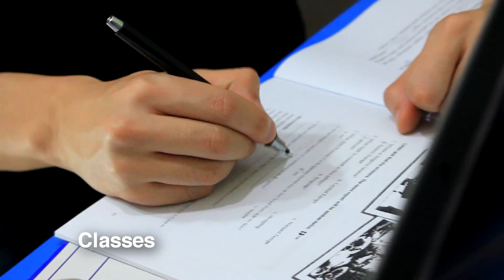Cebu Blue Ocean Academy - 필리핀어학연수国際英語学校 Hoc tieng Anh Philippines Филиппинд Англи Хэл Сурах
Cebu Blue Ocean Academy

EGI Hotel Building 5,
Maribago, Lapu-Lapu City, Cebu 6015
Philippines

´Blue Ocean´ is a term used in Economics to refer to a market which has a great potential to grow fast; thus, the name of our academy was derived from the concept of "blue ocean" as we would like to continuously challenge ourselves by establishing an English education that will help us build each other's dream.

Every year, more and more people are becoming internationally competitive.
In order to be at par with globally determined individuals, there are essential elements that must be acquired.
The first element is English language which serves as a tool to communicate with other people of various nationalities; and second, is the possession of a cosmopolitan outlook which could simply mean having a global sense.
Cebu Blue Ocean Academy is founded to provide an arena of learning where English language learners, with the help of their teachers, develop the necessary skills to achieve their goals. Prior to the establishment of this academy, student-centered curriculum and seasoned pool of English teachers have supported the foundation of Blue Ocean Academy as this new institute made its progress in the provision of a better education to meet various needs. Pines International Academy which has more than 10 years of English teaching history in the Philippines provided the model and the system for this academy.

We would like the students of Cebu Blue Ocean Academy to experience the most memorable scenery: the breathtakingly blue Cebu sea and splendid beach view from students' dormitory that adds an enjoyable and comfortable stay at a beach resort. Moreover, Cebu Blue Ocean Academy students will be exposed to a diversity of cultures and various sense of values as they mingle with Koreans, Japanese, Chinese, Taiwanese, Vietnamese, etc. which they never experienced before.

There might be times when misunderstandings arise during the course of your stay in the academy but remember, this is because different people with varying backgrounds, histories, ideas and thoughts are gathered in one place. Nonetheless, students must take this as a golden opportunity to learn how to solve their problems by sharing concerns; and when they show respect for others and the individual differences they have, students will later on discover that they have grown into more responsible individuals and culturally-competent citizens of the world. It is our fervent hope for each of our students to find his or her own "Blue Ocean" through functional English education.

Thank you, and on behalf of Cebu Blue Ocean Academy family, we welcome you.